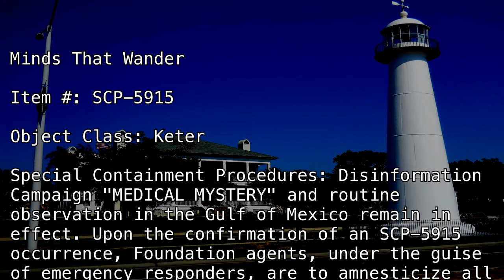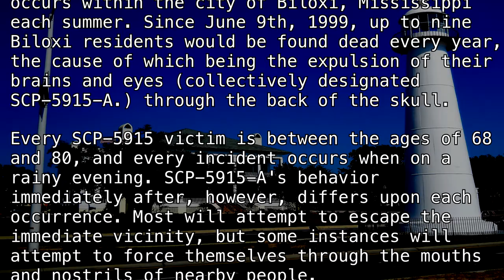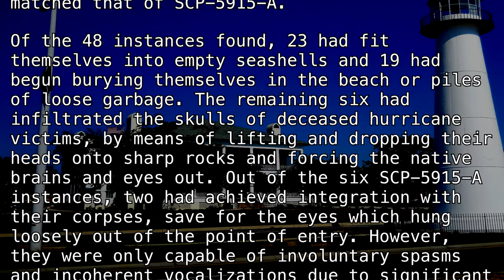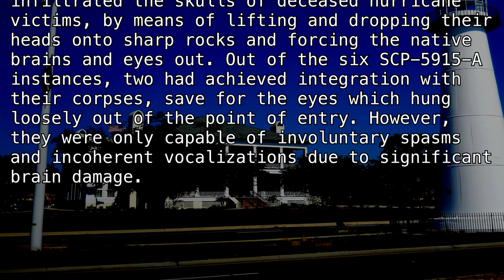SCP-5915 "Minds That Wander" [SCP Wikidot]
Article by "RockTeethMothEyes".

Requested by "Julian Serrano."